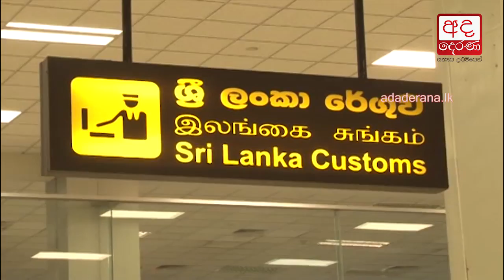Foreign currency worth over Rs 11 mn held at BIA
රු. ලක්ෂ 110 ක් වටිනා විදේශ මුදල් ගුවන්තොටේදී කොටුවෙයි...